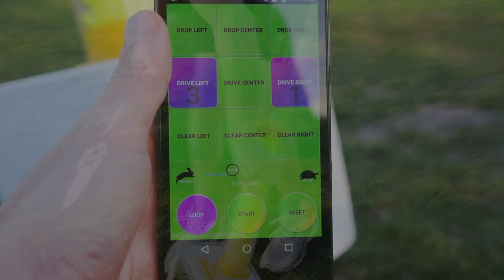BADDY gets SUNNY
When sunny days arise, it's definitely time to go BADDY! Another approach of Badminton, to make it more fun, popular and enjoyable!